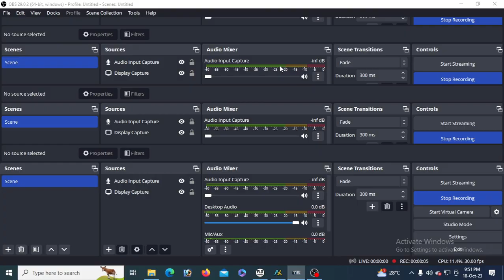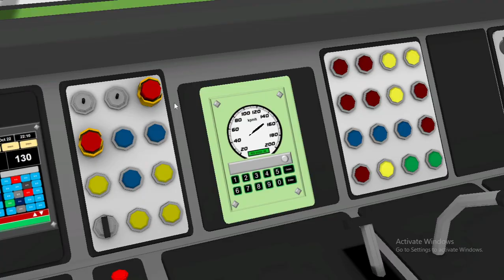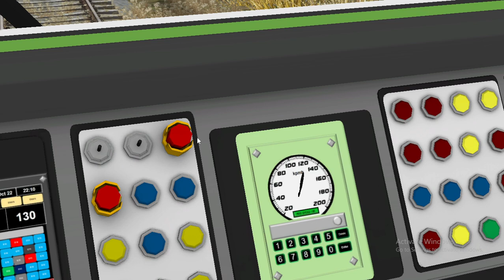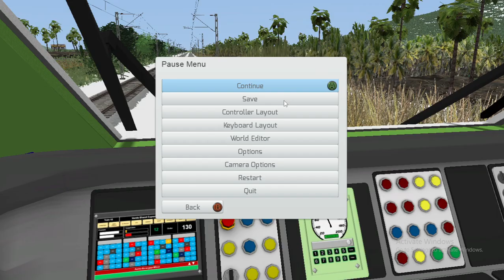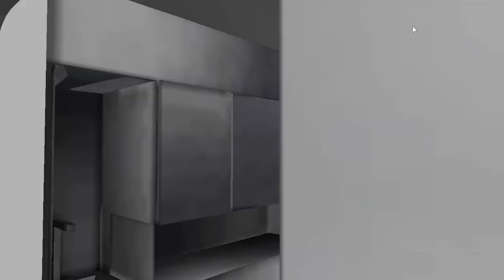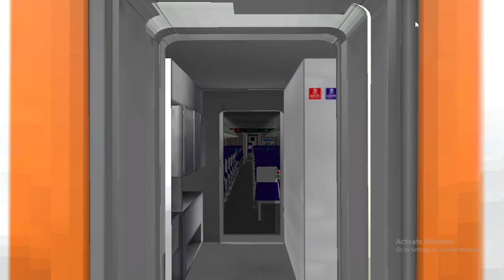Vande Bharat Express Emergency Brake At 160 Km